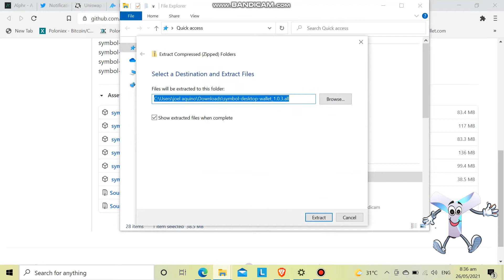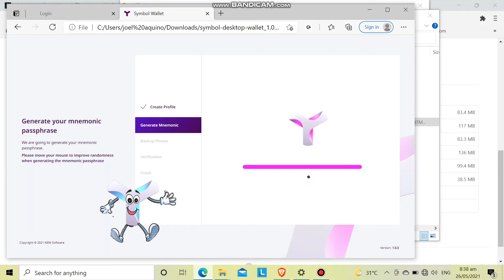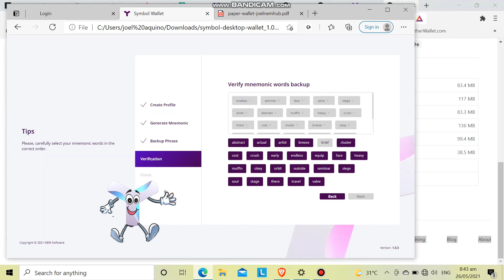Tutorial kung paano mag set-up ng Symbol wallet desktop.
Ang Symbol Wallet ay isang cross-platform client para sa Symbol upang pamahalaan ang mga account, mosaic, namespaces, at maglabas ng mga transaksyon. Magagamit ang Symbol Desktop Wallet para sa Linux, Mac, Windows, at bilang isang web application.